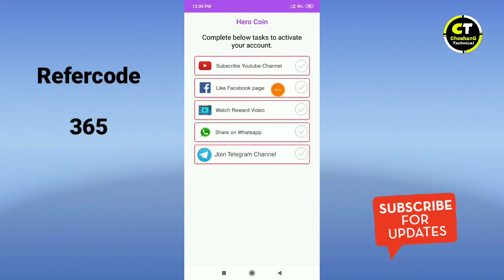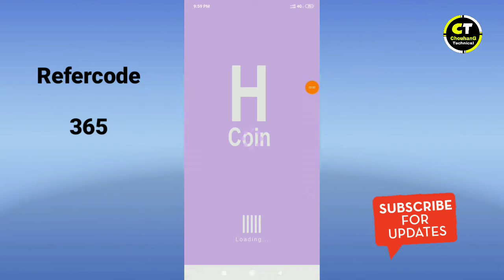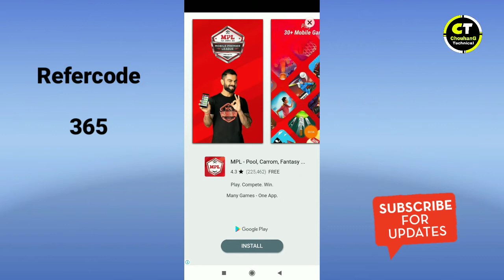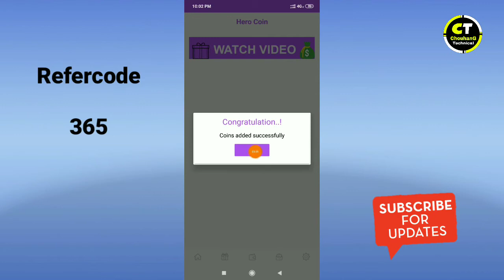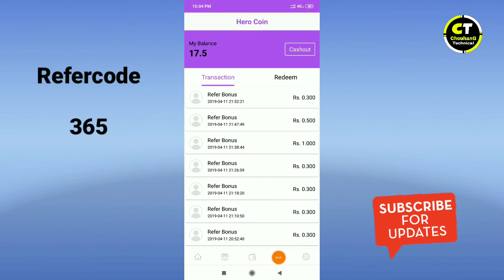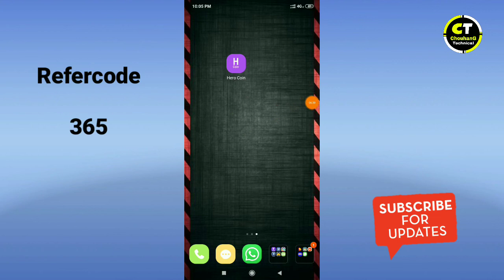Hero coin App !! 2019 कि सबसे धमाकेदार App !! Join करलो वरना बहुत पछताओगे !! Hero Coin new App!!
Refercode  -  365

❤ ChouhanG Technical ❤

🤑 ONLINE EARNING FROM YOUR ANDROID 📲

1. Refer Plan
2. MLM  App / Website
3. Self Earning Apps
All Type Earning Tips & Tricks...